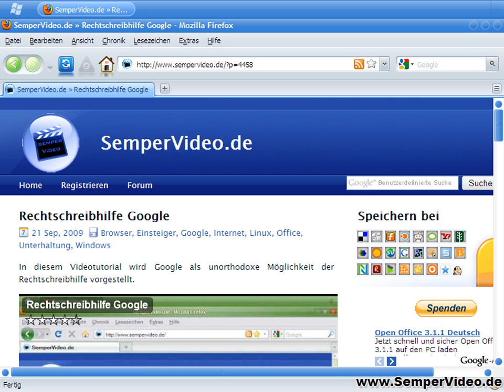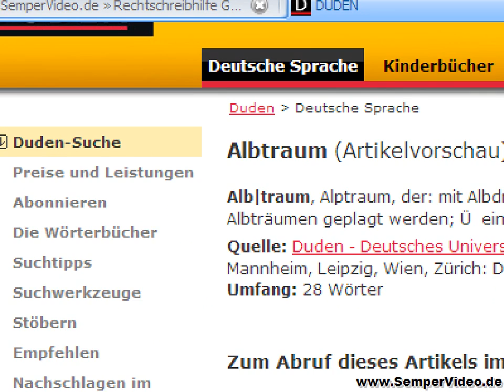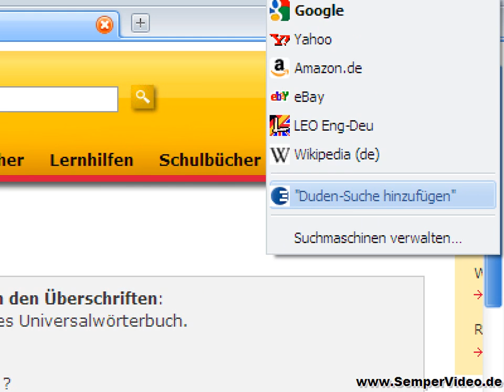Firefox 3.5: Duden Schnellsuche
In diesem VideoTutorial wird gezeigt, wie Sie mit dem Firefox 3.5 schnell auf die Rechtschreibprüfung von Duden.de zugreifen können.